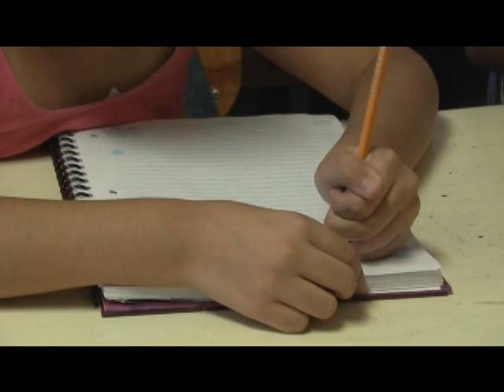UNIFORMES SEP.mpg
Hoy se cumple una semana de que se hayan entregado los vales que en campaña el gobernador del estado Marcos Covarrubias prometió, ya existen quejas en cuanto al canje del vale por uniformes escolares, ya que existe desabasto de prendas escolares en las tiendas registradas.